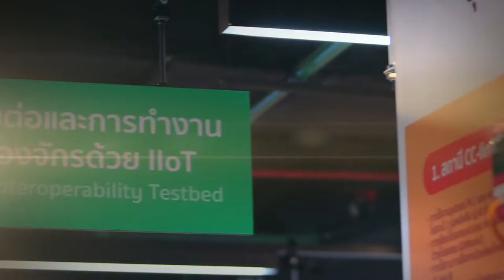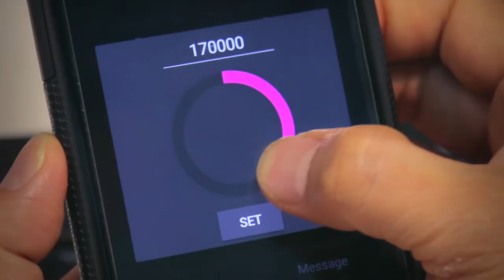พลังวิทย์ คิดเพื่อคนไทย ตอน ชุดสาธิตการเชื่อมต่อและการเข้าถึงข้อมูลการทำงานของเครื่องจักรด้วย IIoT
นักวิจัย สวทช. พัฒนา Testbed การเชื่อมต่อ และการเข้าถึงข้อมูลการทำงานของเครื่องจักรด้วยเทคโนโลยี IIoT โดยชุด Testbed นี้สาธิตการดึงข้อมูลจากอุปกรณ์ใน shop floor เช่น Programmable Logic Controller หรือ PLC ที่ใช้ควบคุมการทำงานของเครื่องจักร เข้าสู่แพลตฟอร์มไอโอที เช่น แพลตฟอร์ม NETPIE ที่พัฒนาโดยสวทช เพื่อรองรับการใช้งาน IIoT ให้แก่อุตสาหกรรมไทย

จุดเด่นของเทคโนโลยีนี้ คือ ชุดสาธิตที่จำลองการเข้าถึงข้อมูลจากอุปกรณ์ PLC ของผู้ผลิตหลักๆ ที่พบได้ในโรงงานอุตสาหกรรมไทย สามารถตรวจสอบสถานะการทำงานของเครื่องจักรได้ในสภาพเวลาจริง ผ่านโมบายแอปพลิเคชัน นอกจากนี้ ยังสามารถสั่งงานกลับไปที่อุปกรณ์ได้ เพื่อปรับการทำงานของเครื่องจักร เพื่อตอบสนองการเปลี่ยนแปลง ที่ไม่ได้คาดคิดมาก่อนแบบทันเวลา